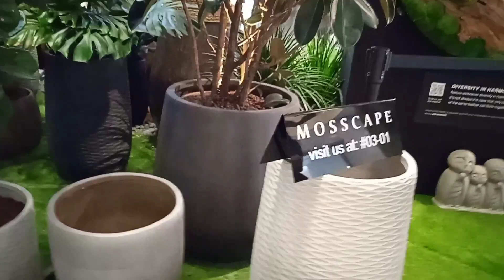Paragon To Takashimaya Front | Stroll Around